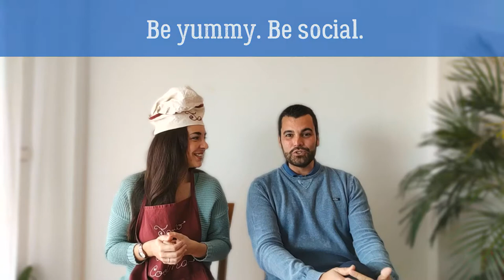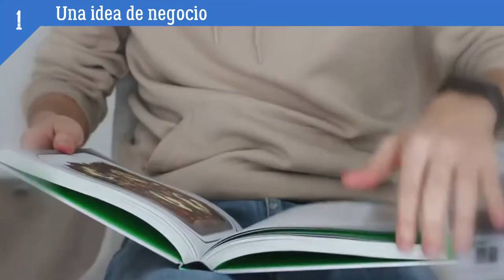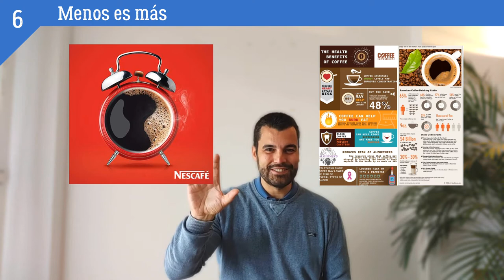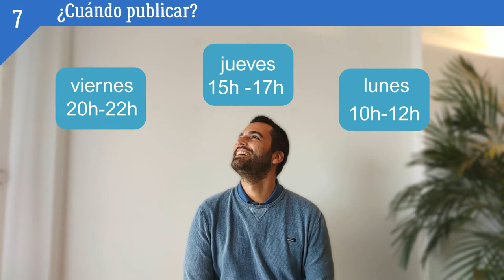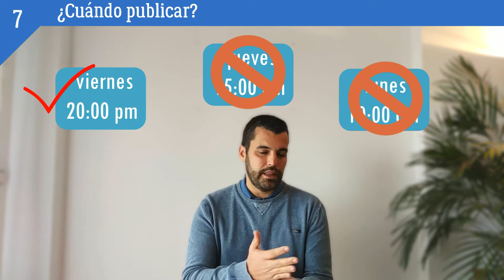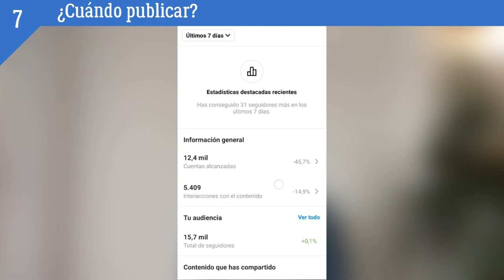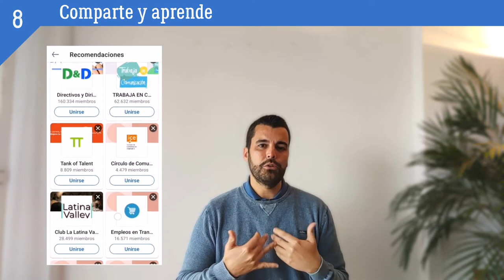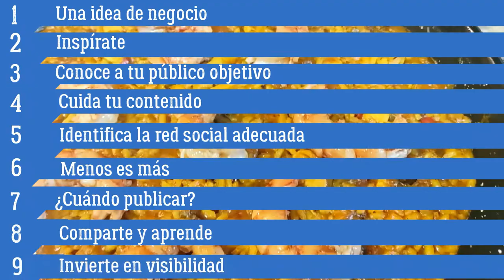9 tips para mejorar visibilidad en redes sociales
Be yummy be social